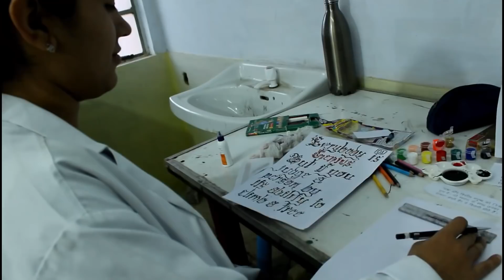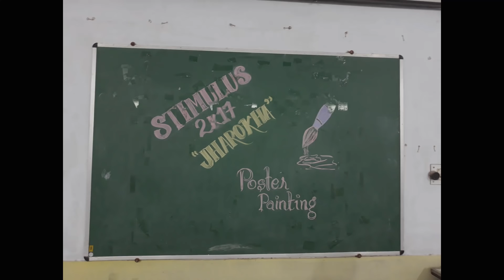:: STIMULUS 2K17:: - "Jharokha" ( Fine Art's)~ Shyam Shah Medical College, Rewa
Shyam Shah Medical College, Rewa...
Annual Fest of Our College "STIMILUS 2K17"
Fine Art.